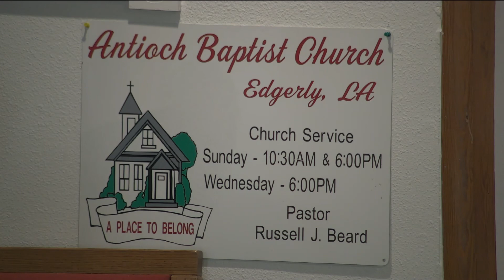Drifting Away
Sermon for January 30, 2022